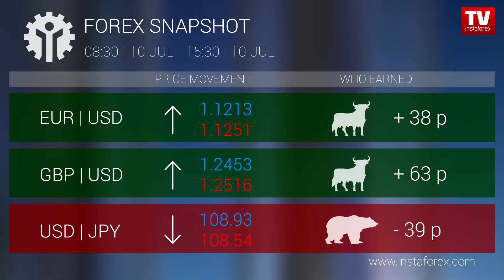Who earned on Forex 10.07.2019 15:30